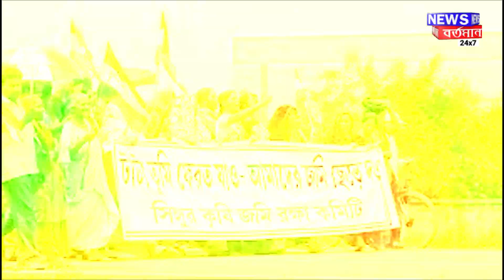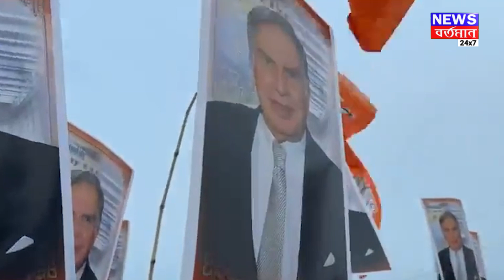SUVENDU ON SINGUR : সিঙ্গুরের মাটিতে দাঁড়িয়েই শুভেন্দু সুকৌশলে খুঁচিয়ে তুললেন শিল্পায়নের চিত্র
SUVENDU ON SINGUR : সিঙ্গুরের মাটিতে দাঁড়িয়েই শুভেন্দু সুকৌশলে খুঁচিয়ে তুললেন রাজ্যের শিল্পায়নের চিত্র